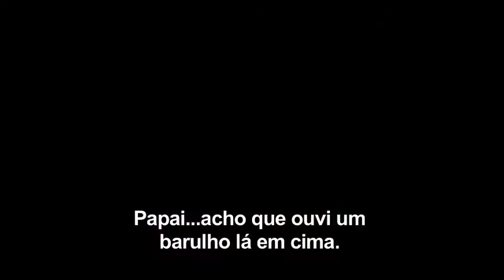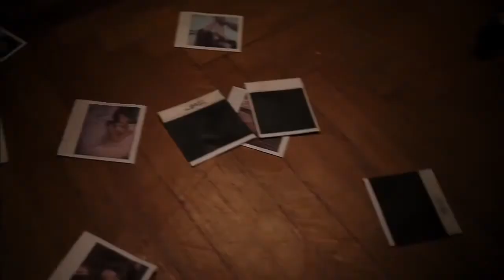A Casa Silenciosa - Trailer legendado HD